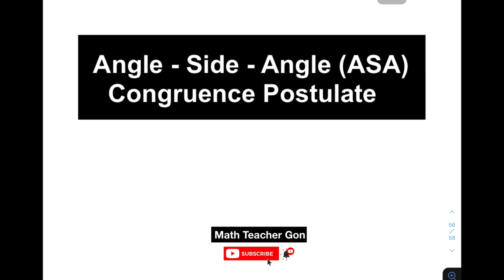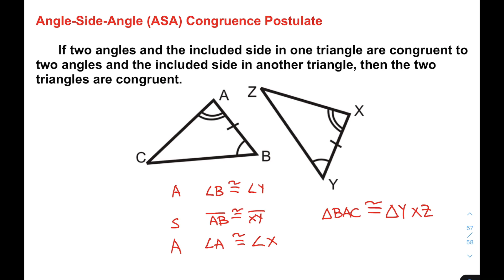Angle - Side - Angle (ASA) Congruency Postulate - Congruent Triangles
@MathTeacherGon will demonstrate how does Angle Side Angle congruence postulate in proving congruent triangles.